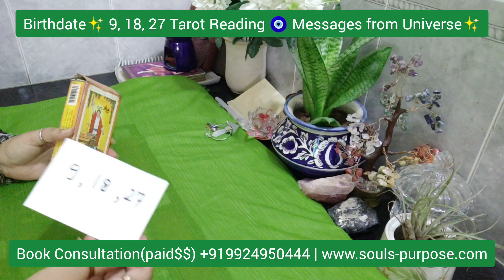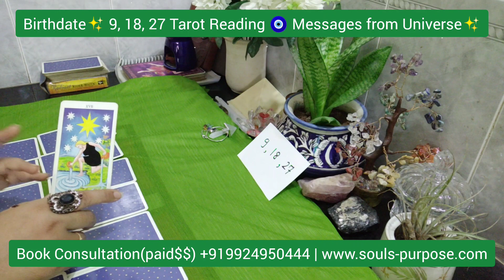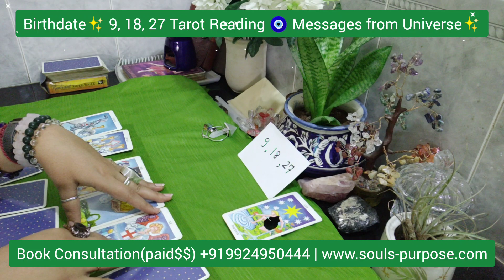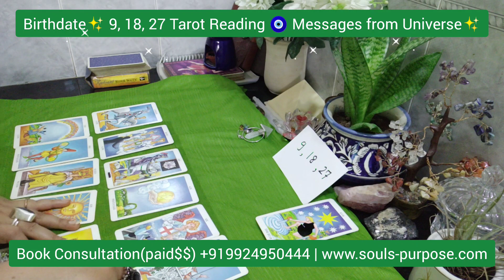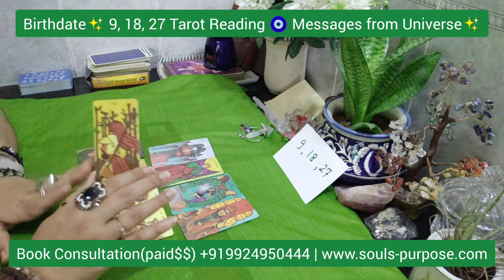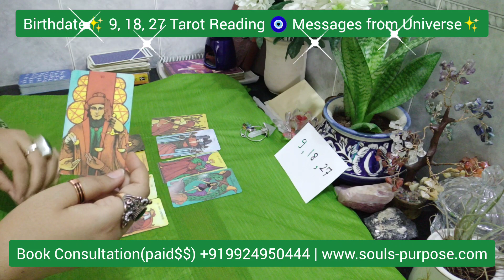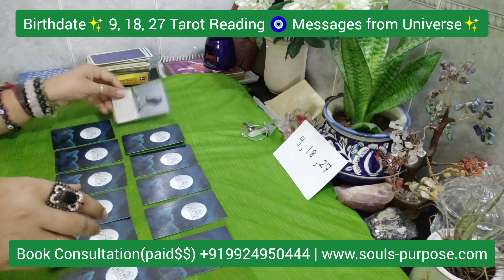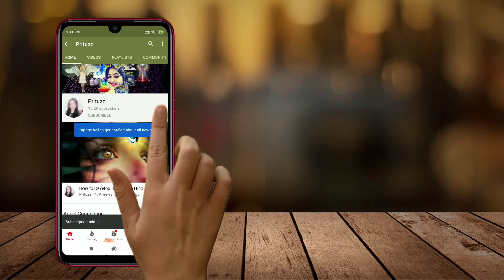Birthdate✨ 9, 18, 27 Tarot Reading 🧿 Messages from Universe✨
If your Birth Date totals to no.9 then this video is for you. Check out what to do, what not to do, things to avoid and Messages from Universe